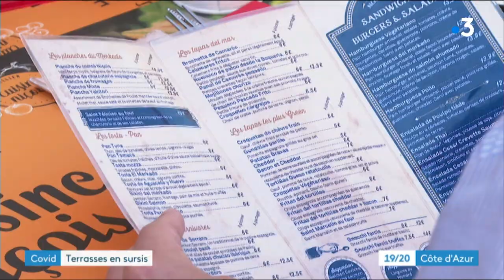La ville de Nice fait respecter le port du masque et les conditions sanitaires dans les bars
Christian Estrosi a aussi annoncé ce lundi, que les établissements qui ne respectent pas les gestes barrières seront fermés. Les bars se transformant en boîtes de nuit illégales sont dans son viseur.